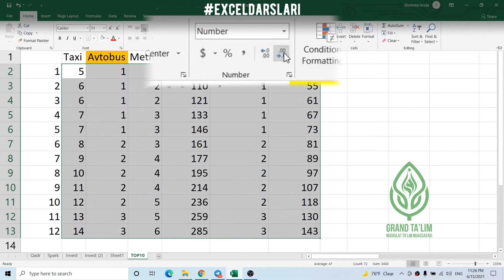Nuqtadan keyingi sonlarni to’g’rilash Excel jadvalini o’qishga oson qiladi - Excel darslari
Excelda ishlash, funksiya va formulalardan foydalanish

Excel darslari eng muxim vazifalar va ishlashni tezlashtirish yo’llari
Excelda ishlashni o’rganish
Excel formula va funksiyalar bilan ishlash
MFaktor, Osmondagi Bolalar, Muhammadali Eshobqulov, Biznes Kdavrat va boshqa ko’plab ko’rsatuvlardan ruxlanib, men ham o’z bilimlarim bilan hech bo’lmasa shu kanalda bo’lishgim keldi